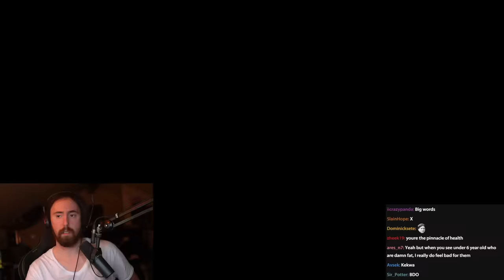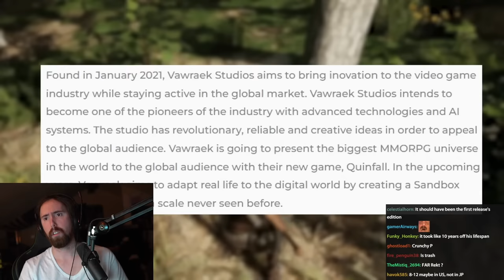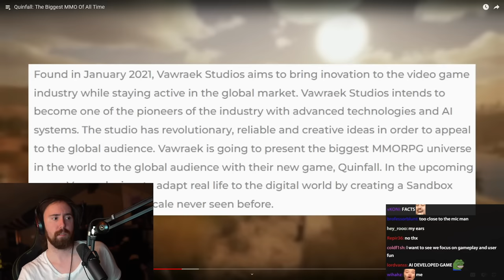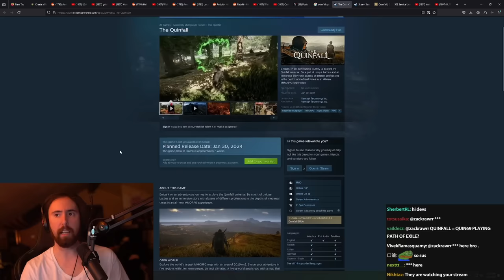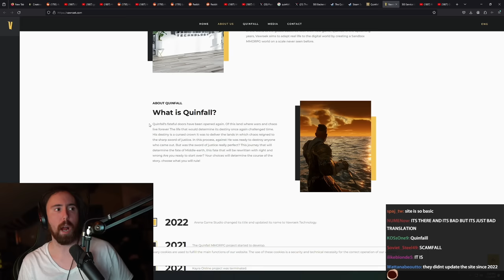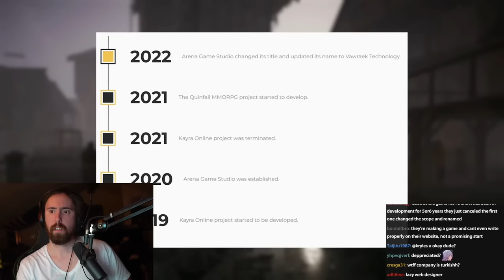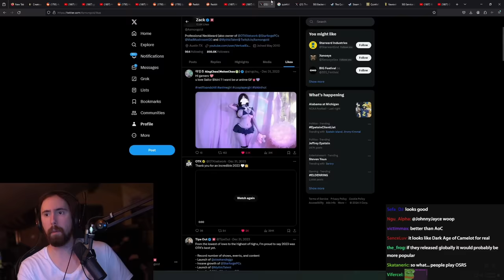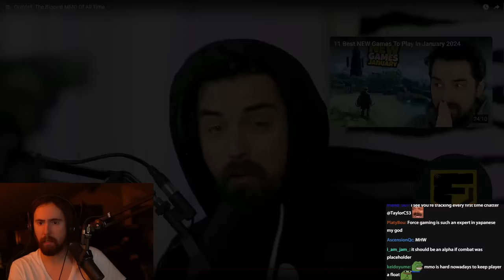The Biggest MMO of All Time | Asmongold Reacts